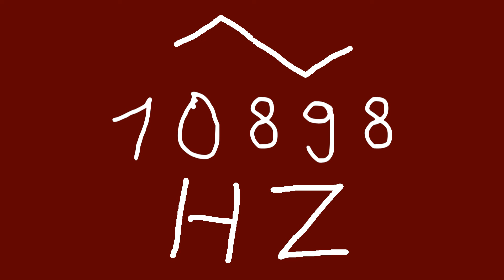10898 hz triangle